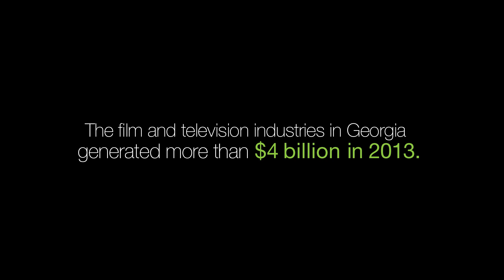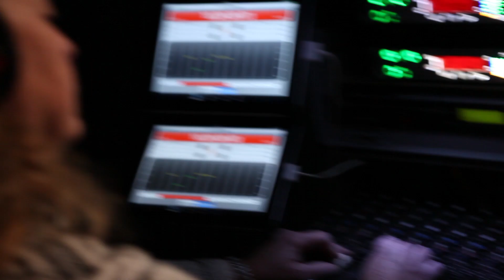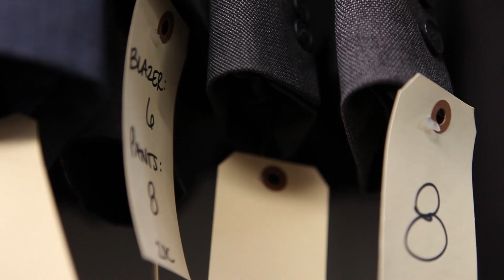Georgia's Film Industry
The film and television industries in Georgia generated more than $5 billion during FY14 (July 1, 2013 - June 30,2014), but the economic impacts extend much further. Countless jobs are created in the process. Everything from electricians and lighting to stage construction and real estate. This video features a few of the individuals who depend on Georgia's booming film industry.

There’s a reason why the entertainment industry in Georgia is attracting a record number of productions. In Georgia, you’ll find one of the most competitive tax incentive programs in the country, along with a broad network of production and recording facilities, a large and skilled workforce, the latest production equipment and suppliers, gaming and interactive media developers, and technology and support services.